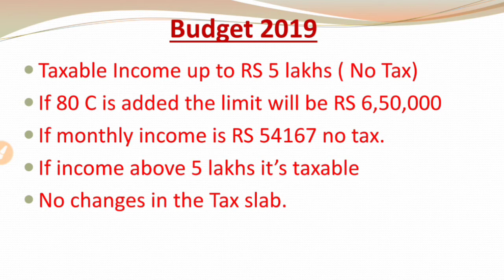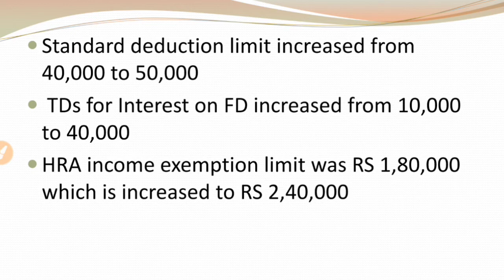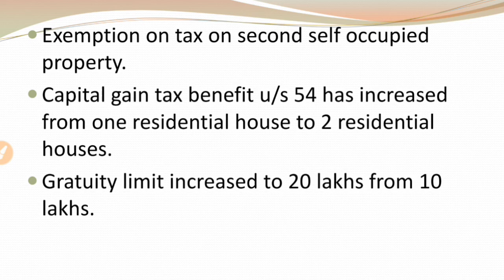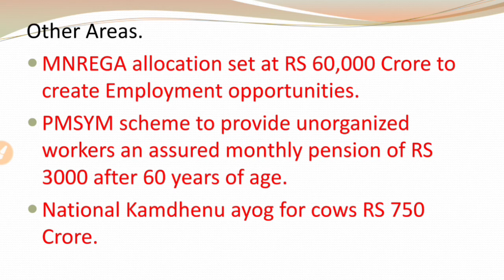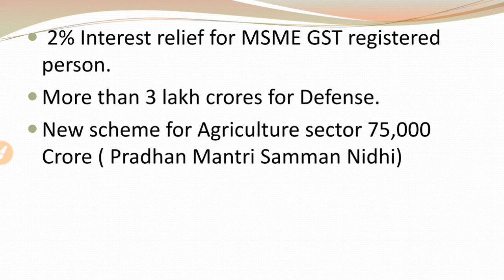Budget 2019||Interim Budget || Tax All Changes,Imp Highlights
Hello friends in today's video I will discuss the Budget 2019 All Changes made Tax,  the  income tax slab, Rebate New changes and many more...